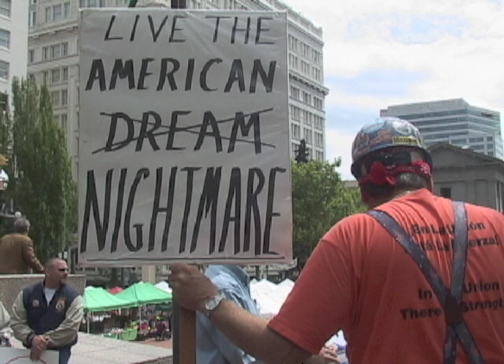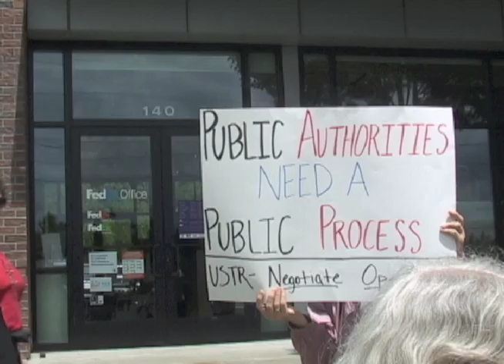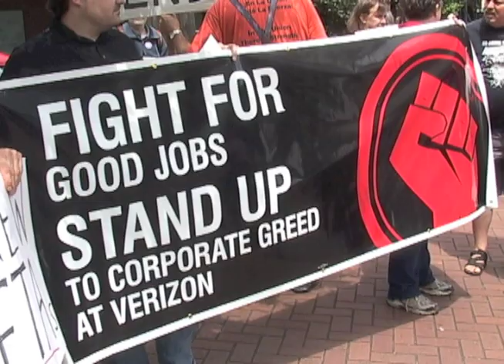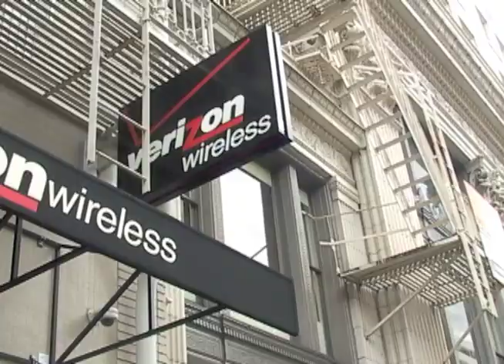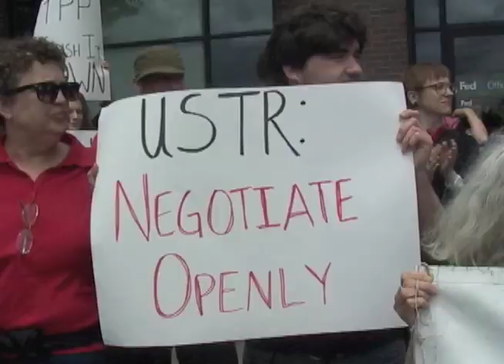Protesting the Trans-Pacific Partnership (TPP)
Rally in Portland Oregon protesting the TPP., a massive new international trade and investment pact being pushed by the U.S. government at the behest of transnational corporations.
These corporations are meeting in secrecy and refuse to release any of the negotiating documents.